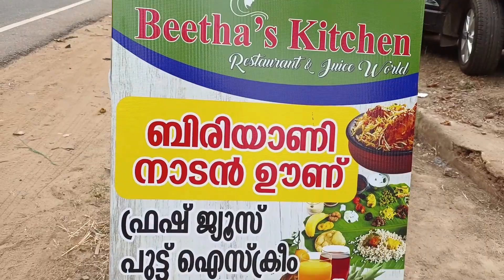100 രൂപക്ക് അടിപൊളി നെയ്‌ച്ചോറ് പഴംപൊരി ബീഫ്, ബീത്താസ് കിച്ചൻ|Beethas Kitchen Kayamkulam, Beef Pazh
നെയ്‌ച്ചോറ് ബീഫ് 100
ബീഫ് പഴംപൊരി   50
Location : Near Reliance Petrol Pump KP Road Kayamkulam
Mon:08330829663